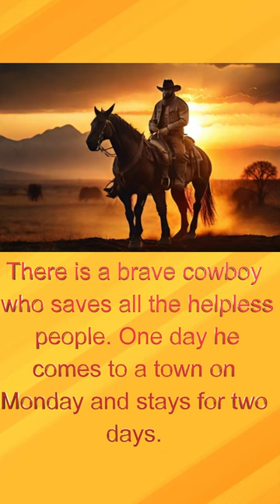Brave Cowboy Brain Teaser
Unleash Your Inner Maverick with the Brave Cowboy Brain Teaser | Riddles and Puzzles Galore!"

Description: Saddle up, puzzle enthusiasts! 🤠 Get ready for a wild ride as we wrangle the wittiest and most daring brain teaser in the West—the Brave Cowboy Challenge! 🌵🔍

In this latest installment of our Riddles and Brain Teasers series, we've lassoed an enigma that will test the sharpness of your mind and leave you scratching your head like a perplexed cowboy on the prairie. 🤔🌄

Join us as we dissect, analyze, and unravel this intricate puzzle that takes you on a journey through the dusty trails of logic and lateral thinking. Will you emerge as the quick-witted sheriff of problem-solving or find yourself outsmarted by the wily tricks of the riddle range? 🤠🔐

Whether you're a seasoned riddler or a greenhorn in the world of brain teasers, this video promises an entertaining and thought-provoking experience. So, grab your thinking hat, dust off those cobwebs in your brain, and let's see if you have what it takes to conquer the Brave Cowboy Brain Teaser! 🎩🤠🔓

🤠👥🔔 Y'all won't want to miss this showdown of wit and wisdom in the rugged realm of riddles. Giddy up and let the puzzle-solving hoedown begin! 🌟🧠💡